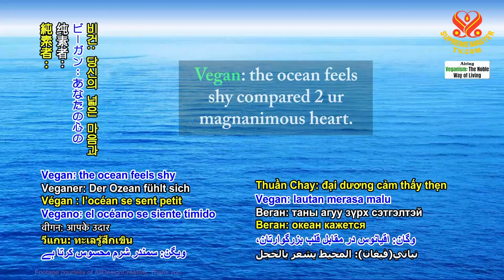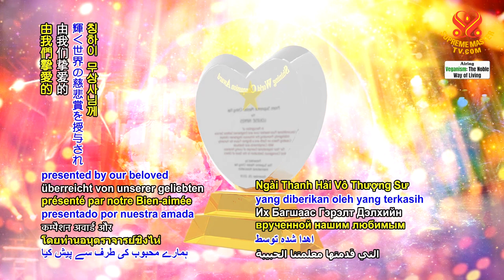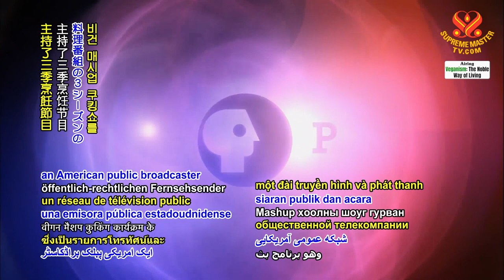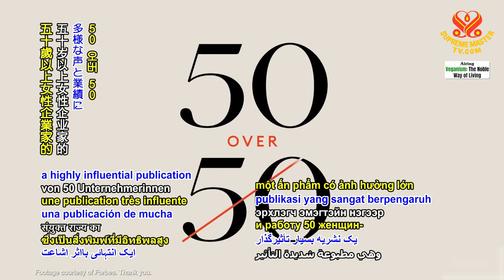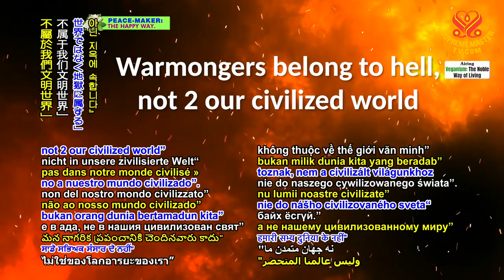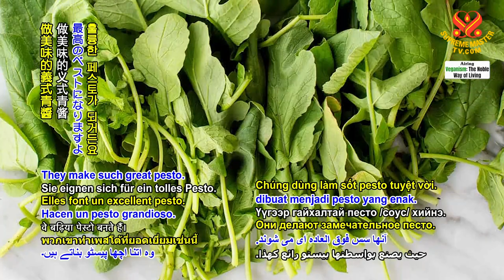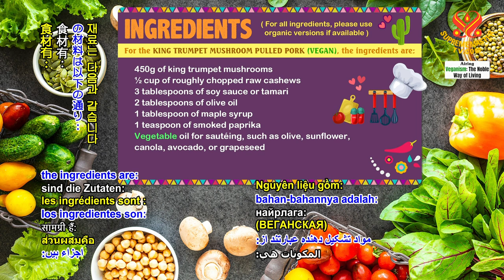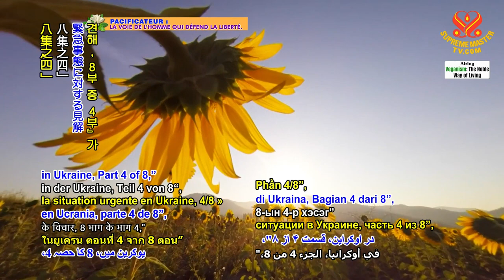1636 VEG Vegan Chef Miyoko Schinner’s Vegan Meat Recipes, Part 1 of 2 – Vegan Carnitas Tacos 1080p